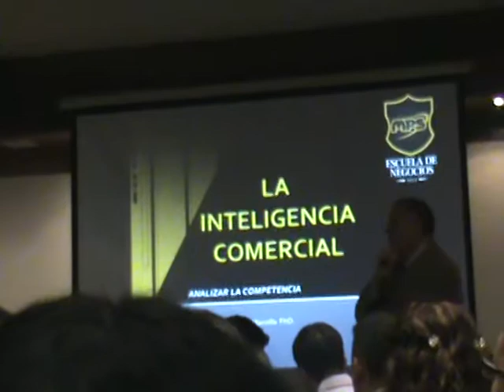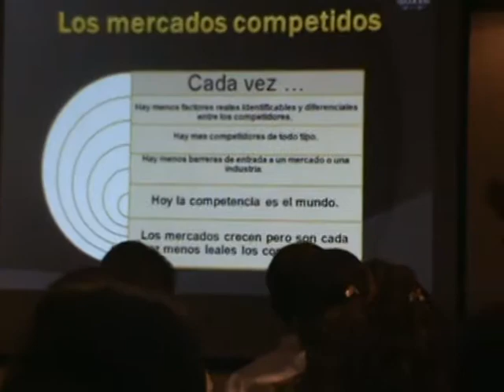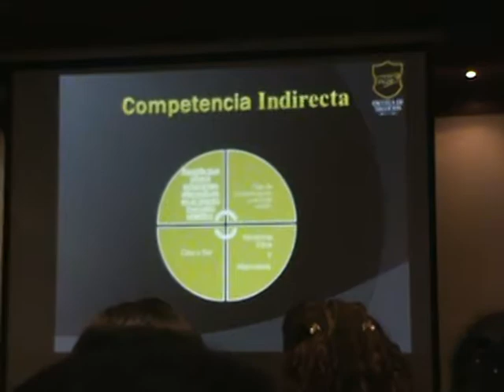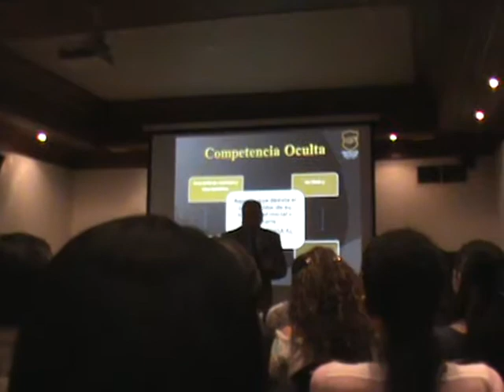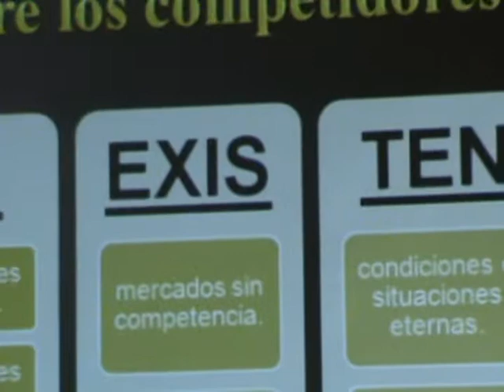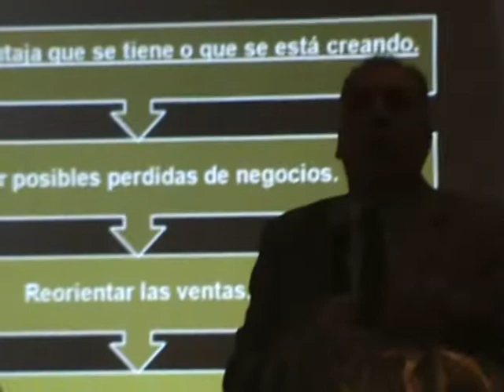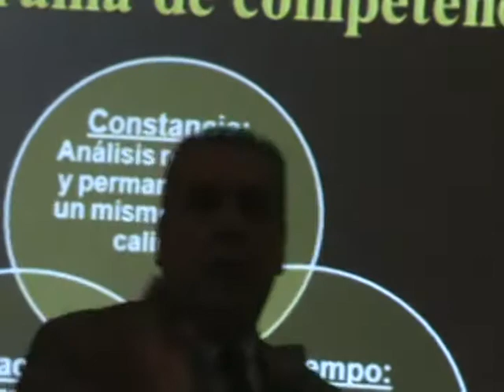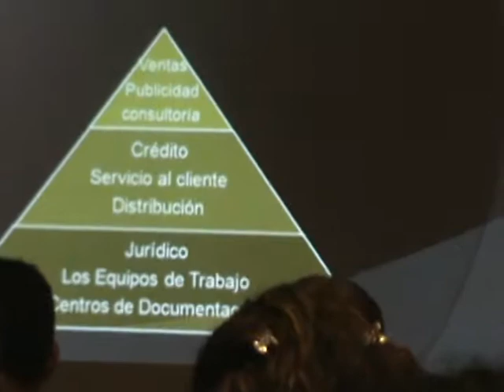LA INTELIGENCIA COMERCIAL